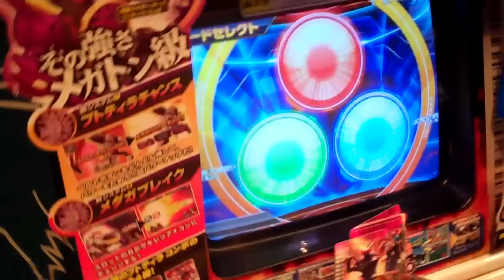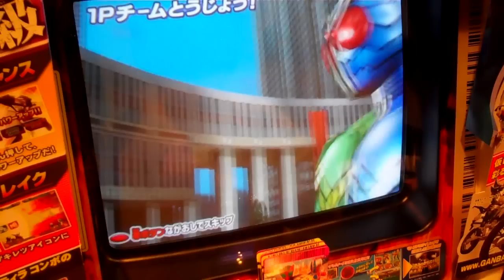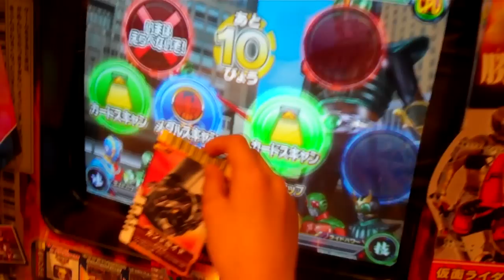ホクホクアツアツのガンバライドその１。（敗北）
今日も博品館で9歳の息子とガンバライドやってきました。少しづつ熱が冷めてるようで嬉しいような悲しいような。これはサクっと負けました、はい。